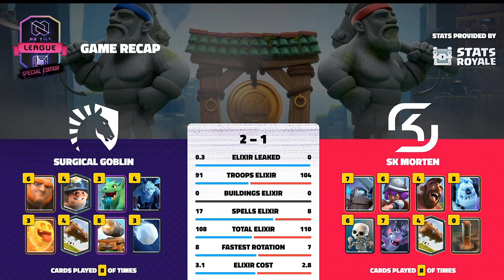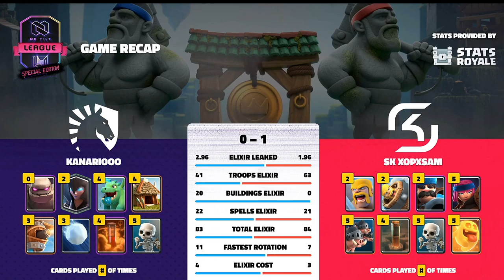SURGICAL GOBLIN, MORTEN, SERGIORAMOS #2 (NoTilt) /w CoachOak· Clash Royale